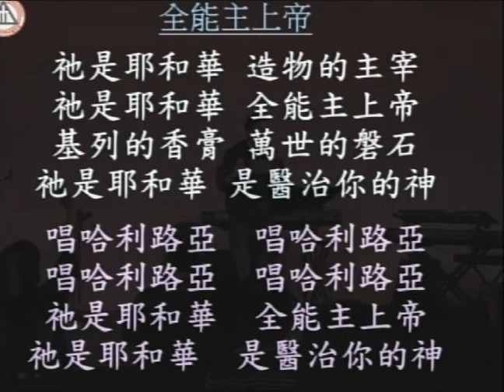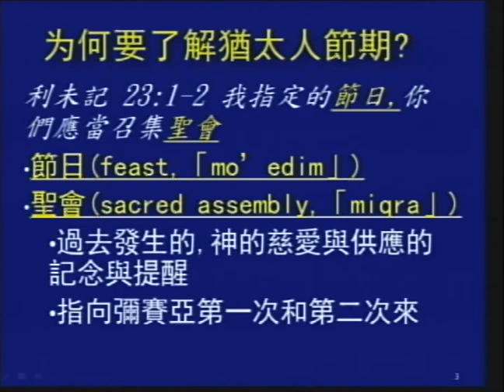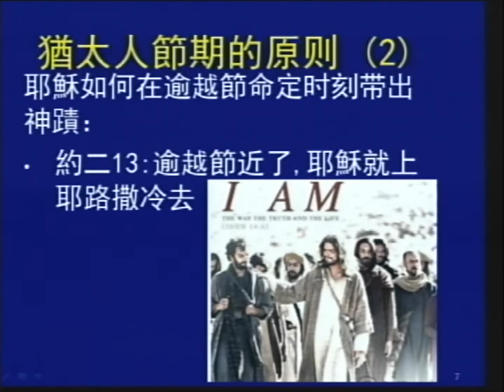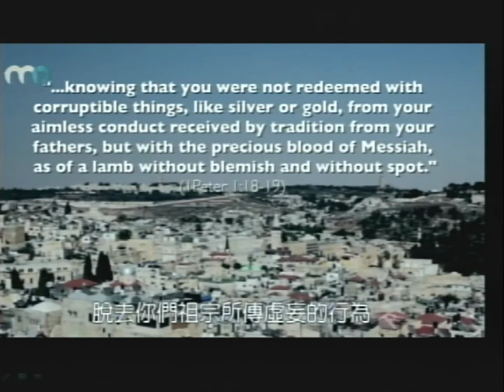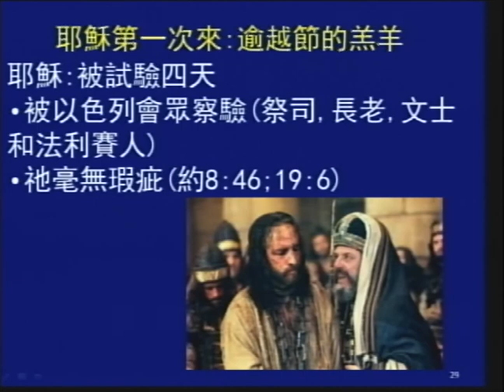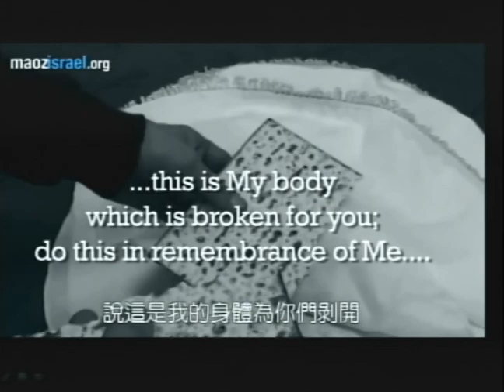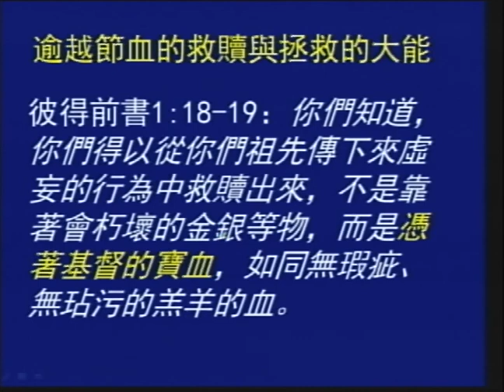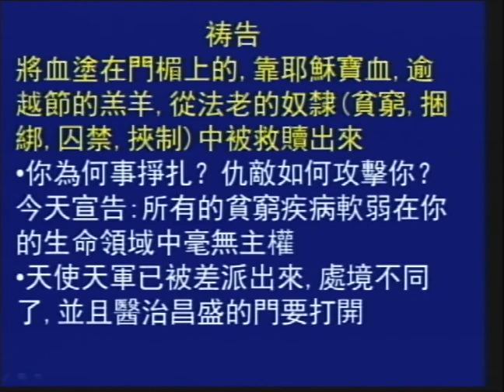3/30/2014 逾越節講座1